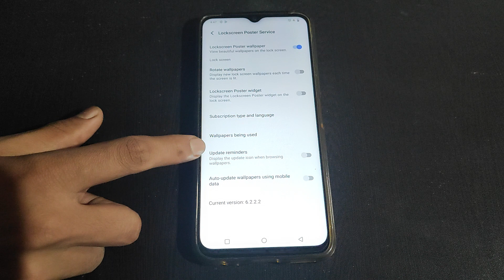How to on Auto update wallpapers using mobile data in Vivo Y73 Mobile setting